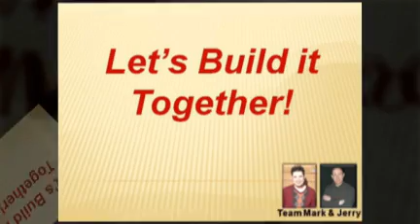ZoomMobile Rocks! Refer 3 Yours FREE 30 Day Marketing Strategy